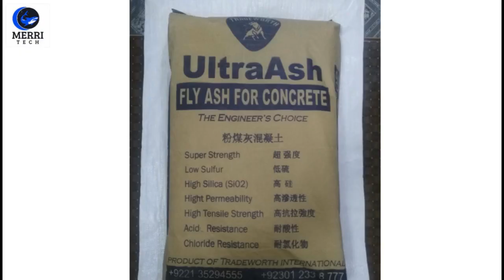fly ash bricks | Fly ash suppliers contact details in pakistan | flyash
HEY WHAT'S UP GUYS WELCOME TO MY YouTube CHANNEL iT Creators, SO GUYS TODAY IN THIS VIDEO I WILL SHOWING YOU_  fly ash bricks | Fly ash suppliers contact details in pakistan | fly ash bricks in Pakistan | flyash

 Welcome to Merri Tech I Provide Daily Bases Technical information and Education purpose review something
 unboxing products Dslr Cameras, Mobile Software and Hardware solutoins,All Electronics products informations details
 Latest Technology Updates in the world informations etc